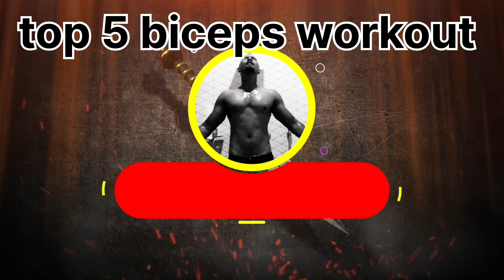biceps workout for beginners||top 5 biceps workout